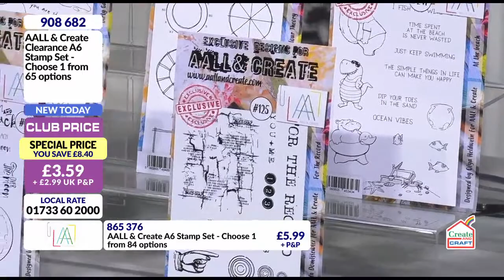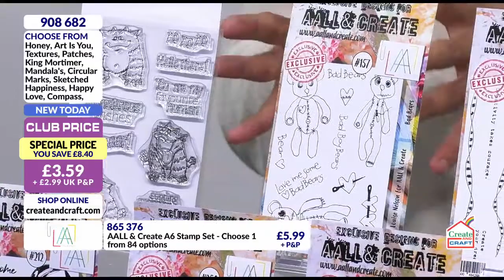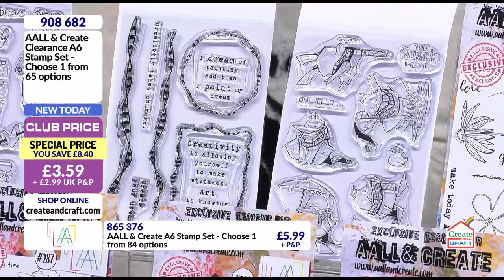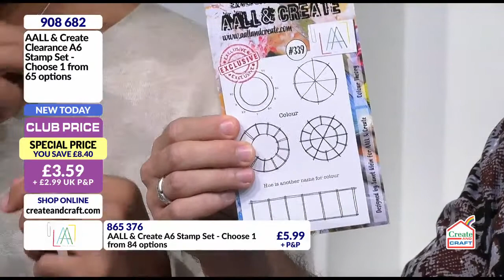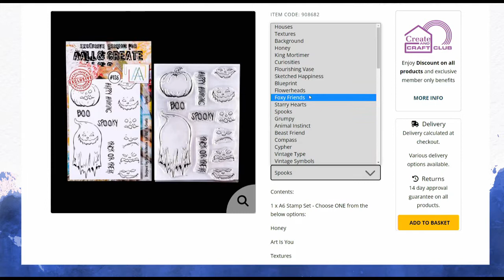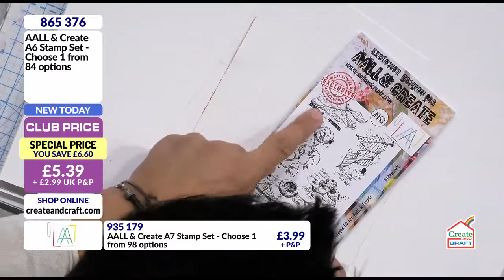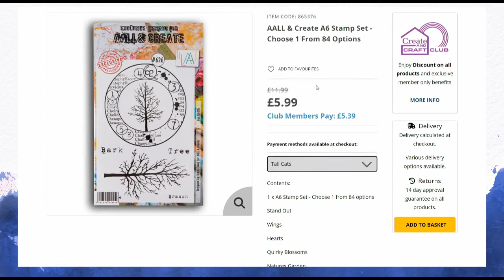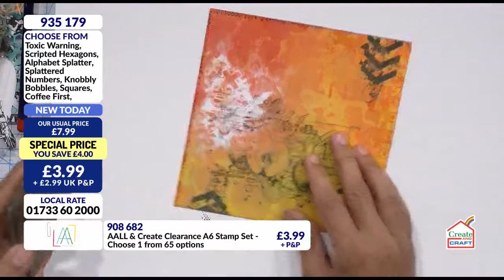AALL & CREATE STAMPING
Join Autour De Mwa for a fantastic hour of Creative Crafting with AALL & Create! Featuring some of AALL & Create’s inspiring stamps perfect for your next crafty project! Tune in!